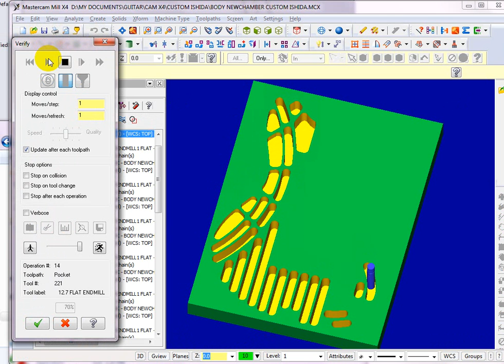CNC simulation - RANGKA GUITARS